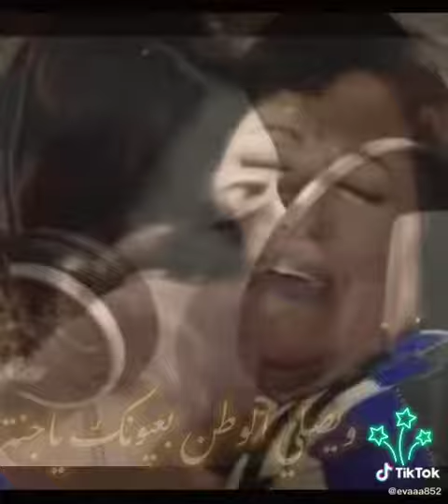يا أمي .. كبرت يايمه والايام تمشي 🔴 Alaa Albakly